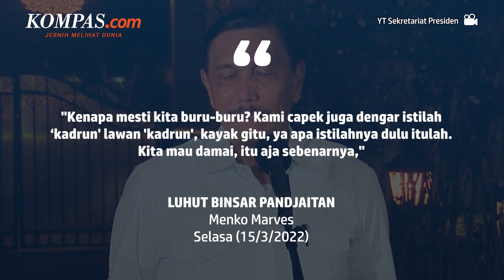Klaim Ada 110 Juta Warganet, Luhut Ikut Gulirkan Isu Penundaan Pemilu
Menko Marves Luhut Binsar Pandjaitan ikut menggulirkan isu penundaan Pemilu 2024 dan wacana perpanjangan masa jabatan presiden. Namun, klaim itu seketika menuai kritik dan validasinya diragukan banyak pihak, karena ia enggan membuka data big data itu saat diminta.
Selain mengklaim punya big data, Luhut juga mempertanyakan alasan mengapa Presiden Joko Widodo harus turun dari jabatannya. Menurutnya, banyak yang bertanya mengapa harus menghabiskan dana begitu besar untuk Pemilu, padahal pandemi virus corona belum selesai. Ia pun mengatakan bahwa ia tidak pernah mengumpulkan elite partai politik untuk berkonsolidasi membahas ini.

Penulis: Firtia Chusna Farisa
Penulis Naskah: David Satya Putra
Narator: David Satya Putra
Video Editor: David Satya Putra
Produser: Rose Komala Dewi